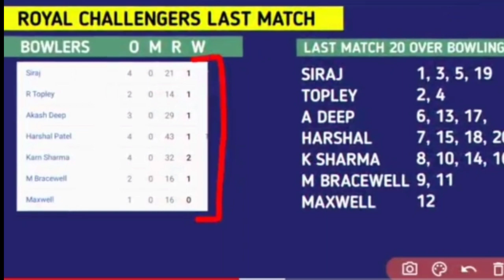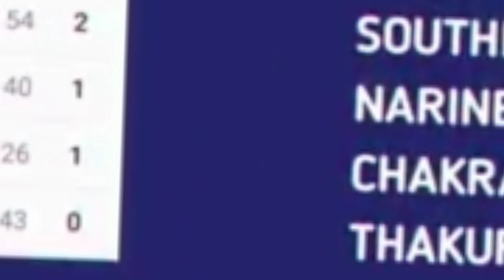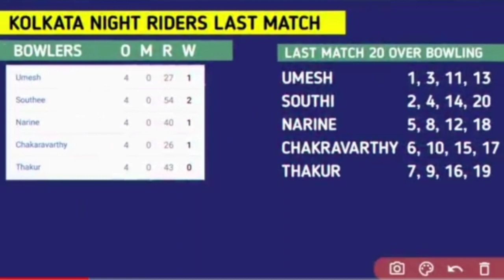KOL VS RCB DREAM11 Team |KOL VS RCB Dream11 PREDICTION |KOL VS RCB 9TH IPL Match